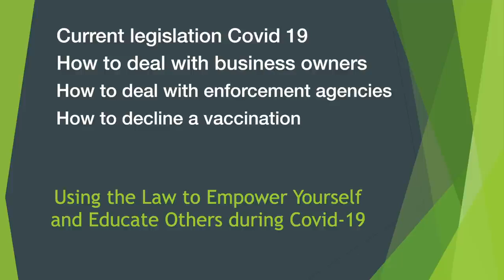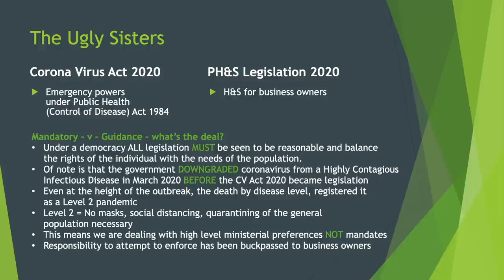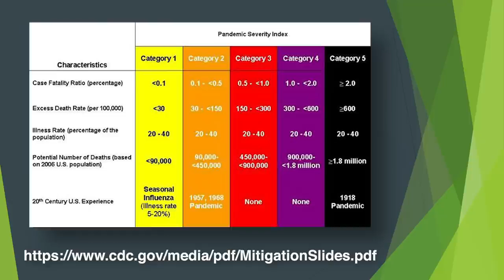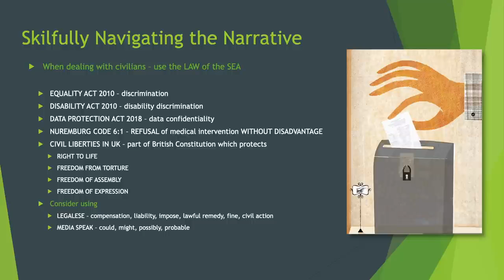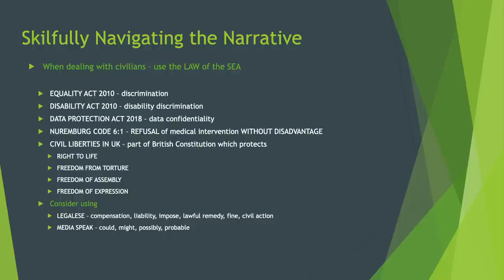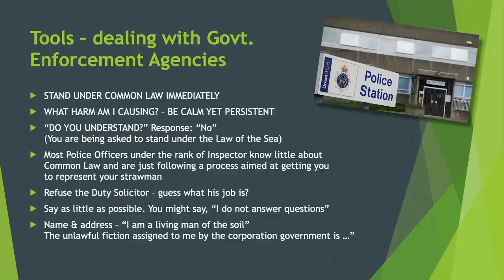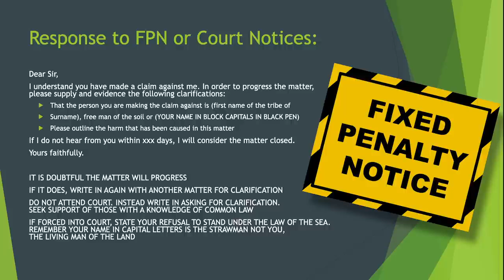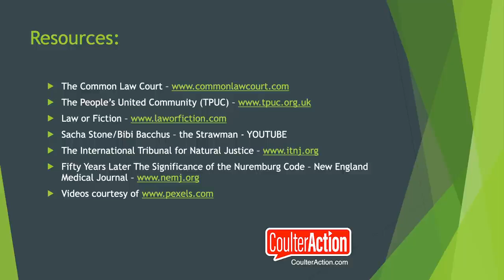Empowering yourself with The Law during CV.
MIRRORED from